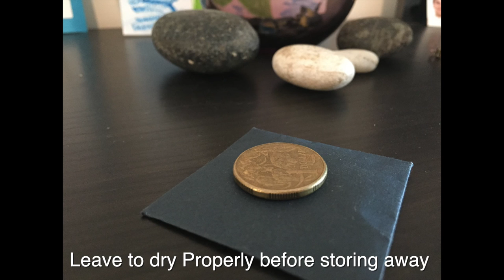how to remove verdigris from a coin with verdicare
This is how i removed the verdigris from my Australian 2000 $1/10 cent mule using Verdicare

it was very nerve wrecking as its quite a rare coin but it worked perfectly and very happy with the outcome :)